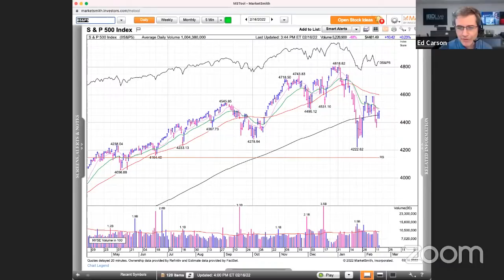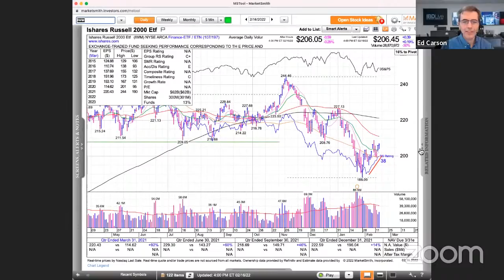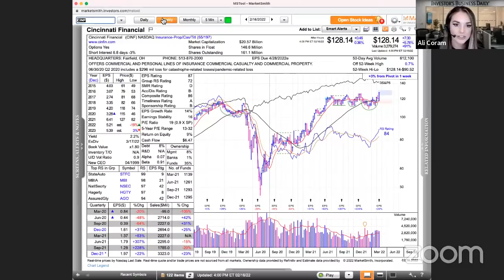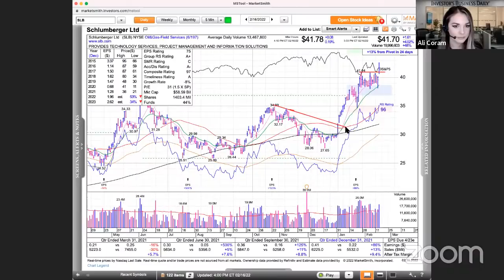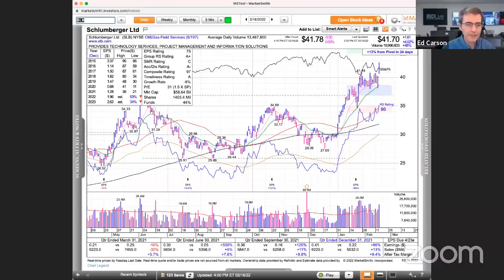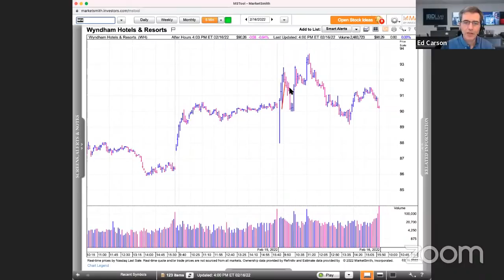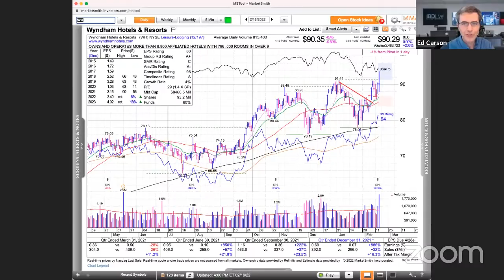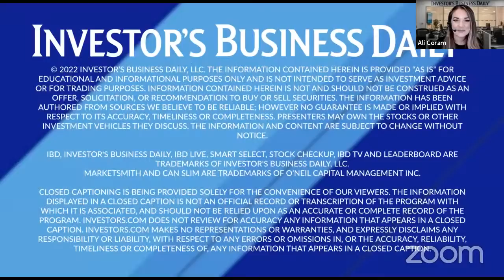Stock Market Still Rangebound; Cincinnati Financial, Schlumberger, Wyndham Hotels Flash Buy Signals